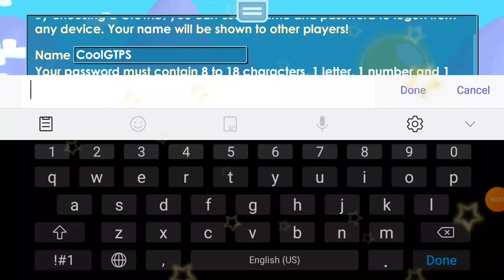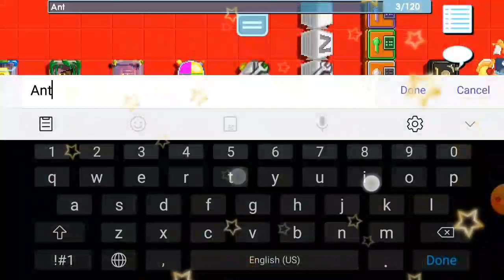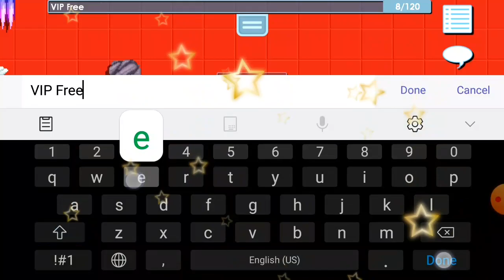New Best Private Server 2021 | WarTopia 😮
OPEN PROTOME Server
1.Give Role Apa Pun
2.Give Gems Secukupnya
3.Give Level Minimal 5-10

Program Used
Thumbnail : PixelLab
Recording : Rec Yang Ada

✧ • TAG • ✧

growtopia indonesia,
growtopia private server ayon,
growtopia casino,
gtos,
growtopia indonesia,
game,
growtopia private server terbaru,
private server 2021
Growtopia
2012
2020
Best
private server ayon 2021